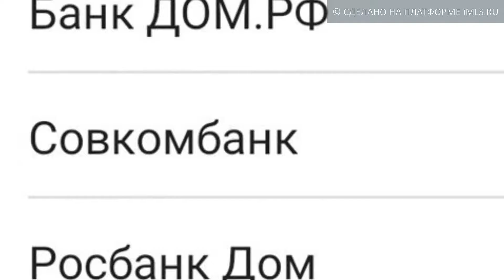Продам Студию, г Екатеринбург | 66.imls.ru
ВЫСТАВЛЕНА НА ПРОДАЖУ КВАРТИРА Студия площадью 30 м2 ( г Екатеринбург ул Рябинина 18/2).
Дом: материал стен - монолитный, вид дома - новостройка, год постройки - 2021, стадия - строится, квартал сдачи - 3, этаж - 3, этажность - 15, высота потолка - 2,7. Объект: сан.узел - совм., пол - стяжка, лоджия - 1.
Студия Не уступает по планировочному решению полноценной однокомнатной квартире с объединенной кухней.
 Застройщик пунктуальный,  опережает сроки по сдаче в эксплуатацию своих проектов. В стоимость студии  включена отделка под чистовую.
 Наши партнеры по отделке квартир сделают в Вашей новой квартире косметический ремонт по цене ниже рыночной с материалами среднего класса.  Цвет и стиль Вашей студии вы зададите сами. Застройщик  понимает, что у каждой квартиры будет свой хозяин со своим вкусом и воображением.
 Подберем  подходящий для Вас банк с наименьшей процентной ставкой по ипотеке.
 Успевайте купить квартиру-студию до повышения цены.
 Дистанционные межрегиональные сделки.
Звоните прямо сейчас! Не упустите возвоможность обзовестись стартовой жилой недвижимостью.
Звоните!  Ответим на все интересующиеся вопросы.